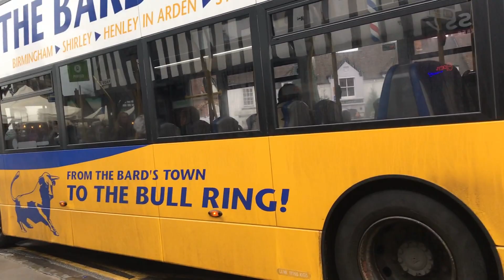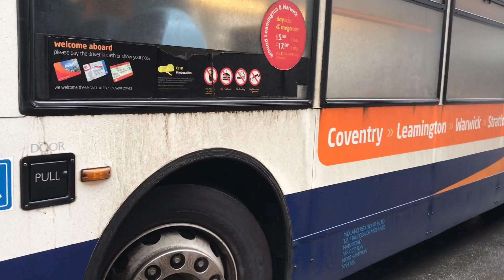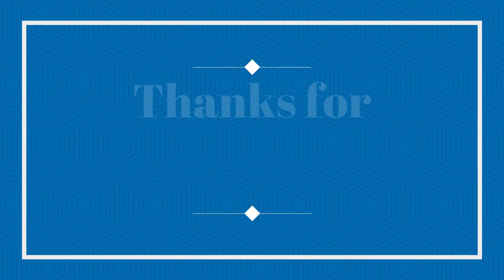Buses & coaches in Stratford-upon-avon 12/01/2019